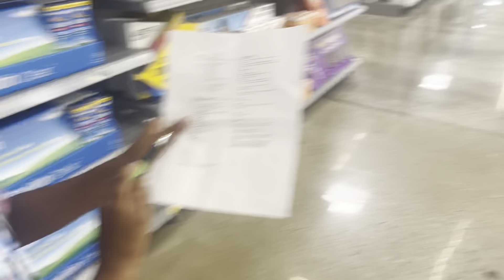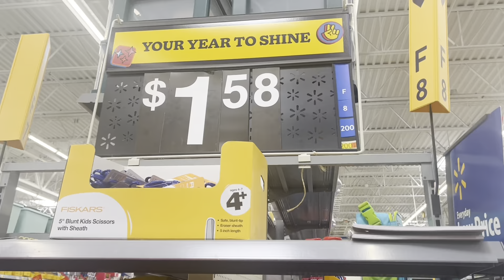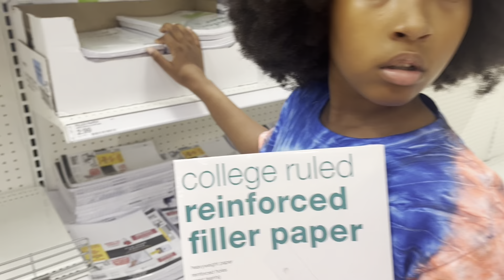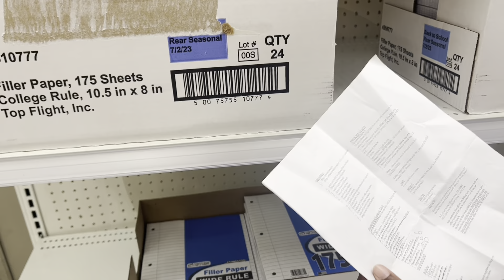Back to school shopping(last min)•B Family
Hey y’all quick video of us doing some back to school shopping….last minute 🤦🏽‍♀️it be like that sometimes you know. Hope you all enjoy this video as we did creating it. And 😅 glad we’re done back to school shopping next holiday time. Have a blessed week. Thanks in advance for rocking with us we pray we get better w/time with posting & the quality of these videos.